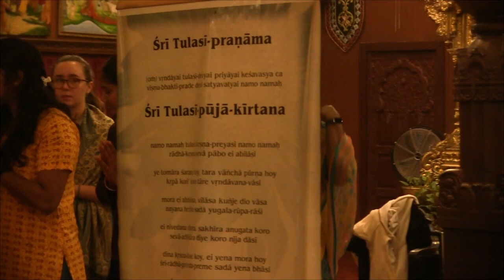29 0535 Nama kirti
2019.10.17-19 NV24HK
New Vrindaban WV USA